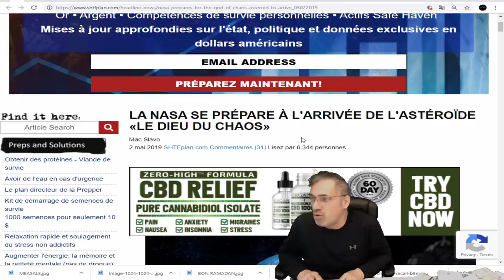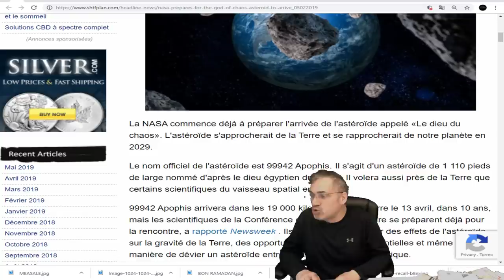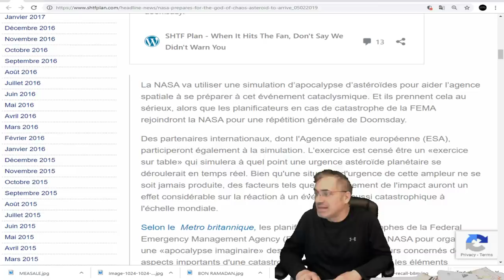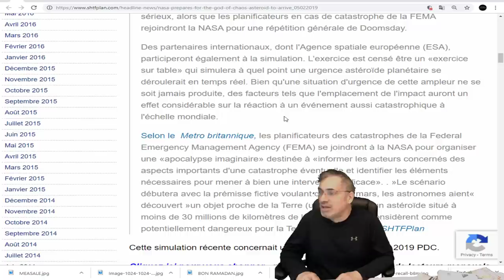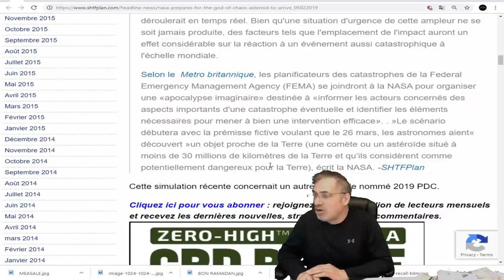LA NASA SE PRÉPARE À L'ARRIVÉE DE L'ASTÉROÏDE «LE DIEU DU CHAOS»